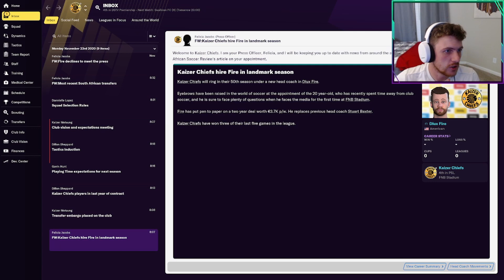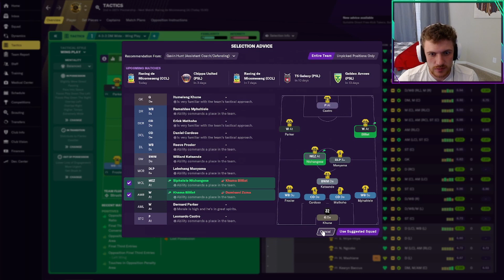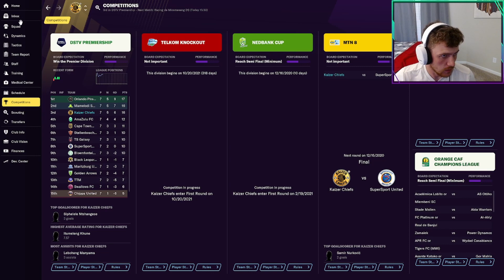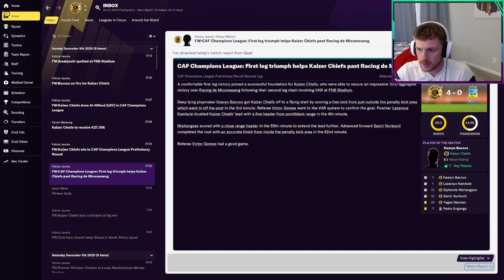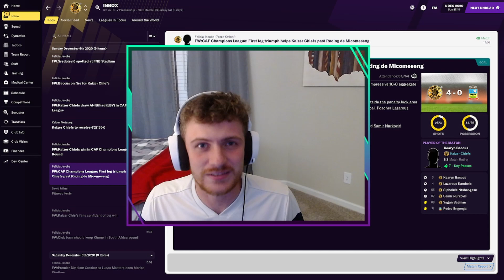The Beginning of CAF Champions League | Kaiser Chiefs | Episode 2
Hope you enjoy the video let me know what you do and do not like so I can improve!